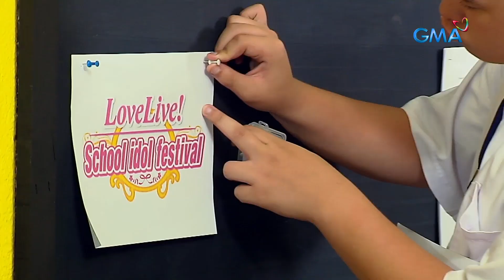Happy Together: Goodbye Minzy na ba? (Episode 57)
Aired (March 26, 2023): Bad mood turned LQ turned goodbye? Ito na nga ba ang ending ng story nina Minzy at Joey?

Watch episodes of 'Happy Together' every Sunday at 7:00 PM on GMA Network, starring John Lloyd Cruz as Julian, Jayson Gainza as Mike and Ashley Rivera as Pam. Also in the cast are Arra San Agustin, Ana Jalandoni, Vito Quizon, Kleggy Abaya, and Janus Del Prado.